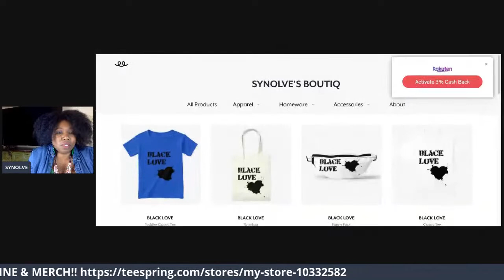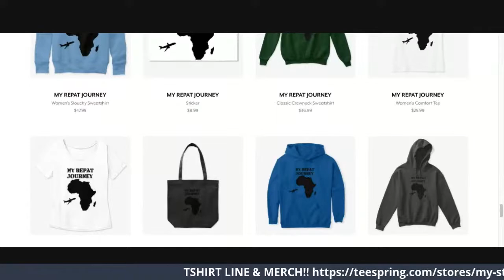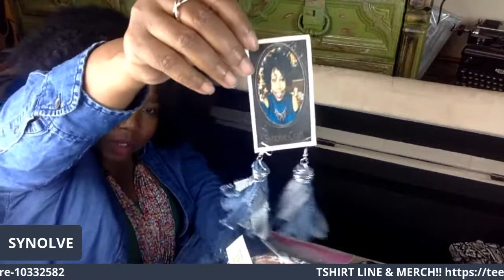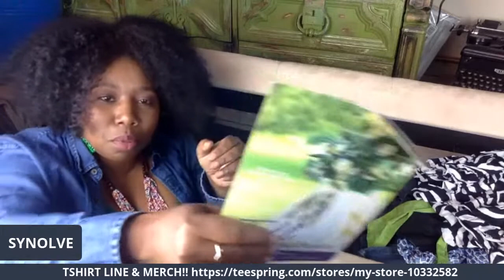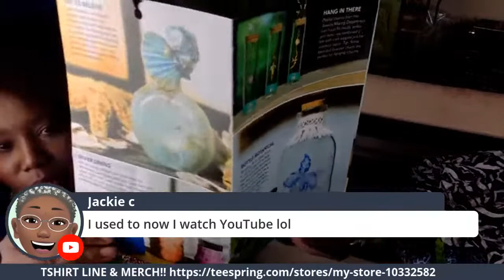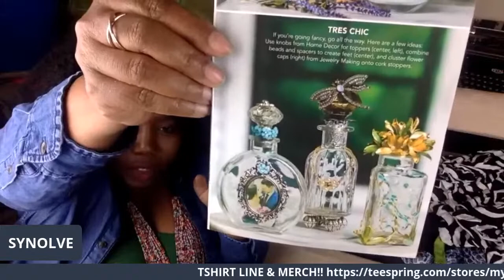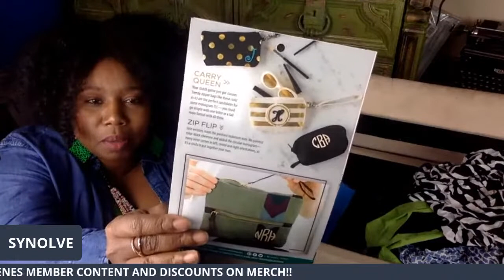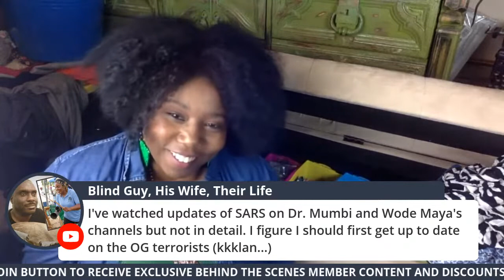PACKING & PURGING JEWELRY & CRAFT BUSINESS SUPPLIES 📦 📦 FOR THE MOTHERLAND✈️✈️✈️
I'm just packing and purging...

In the beginning, the video is a little dark because I forgot to add myself to the steam. My apologies for the inconvenience...I’m learning...lol

I found a beautiful microfiber faux “crushed velvet” trunk/ottoman storage container curbside! I brought it home with me and cleaned it all up! I decided to
use it to store my fabric and craft supplies! I love making jewelry from blue jeans 👖 and creating new clothing designs from pieces I already have in my closet. So, come along with me as I pack and purge for the Motherland!

One tip is as you’re packing to be sure to stuff every container to the brim and fill up everything you’re bringing because this will help you maximize your storage and shipping 🛳

xoxo 💋
SYNOLVE

CLICKING THE JOIN BUTTON & BECOMING A MEMBER & INVESTOR IN THIS CHANNEL!
$SYNOLVE
T-SHRIT LINE IN SYNOLVE BOUTIQ:

BE SURE TO ALSO WATCH👀

Cheap & Easy Closet Makeover | HOW TO DIY A SMALL CLOSET FOR A QUEEN| THRIFT QUEEN CLOSET TOUR